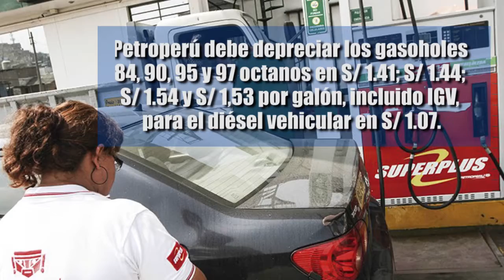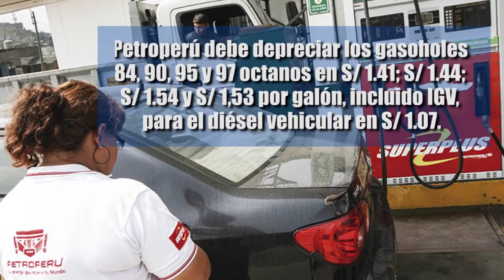OPECU: SOBREPRECIO DE GASOHOL Y DIÉSEL VEHICULAR 👇👇👇